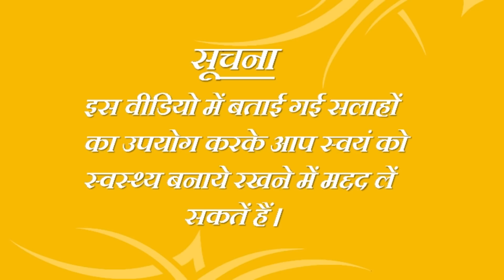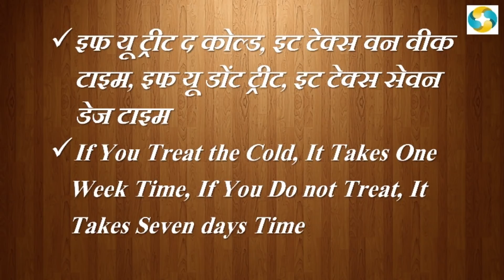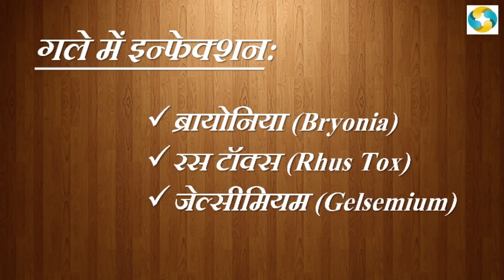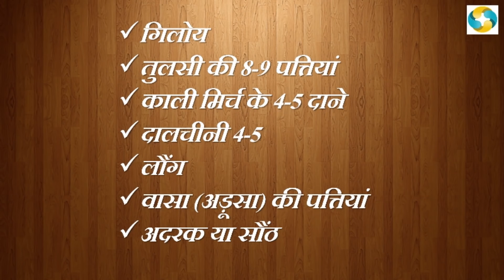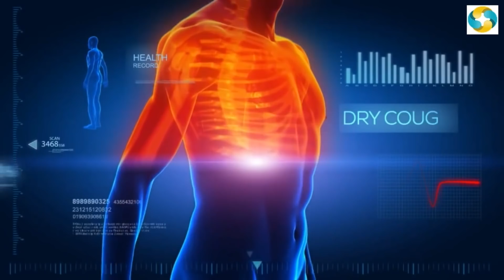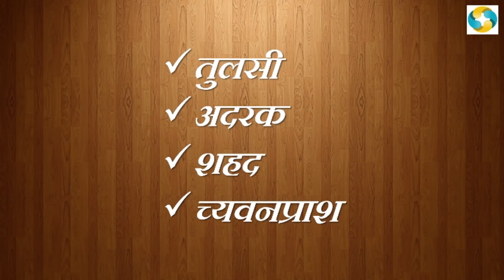What Are The Symptoms And Treatment Of A Viral Infection? || Viral Infection Ka Lakshan Aur Ilaj?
What Are The Symptoms And Treatment Of A Viral Infection? || Viral Infection Ka Lakshan Aur Ilaj?ViralInfactionSymptoms
XzimerMedicare ke is video se aap janege ViralInfectionKyaHai, virus failne ki wajah kya hai, viral aur flu me fark kya hai, ?ViralInfectionKaIllaj kya hai, alopathi , homyopathi, aurvedic upachr, bacchon me viral infection, virual se bachen kaise, viral hone par kya karen, ye aur inke alwa aur or bhi bhut kuch hai apki jankari ke liye is video me.